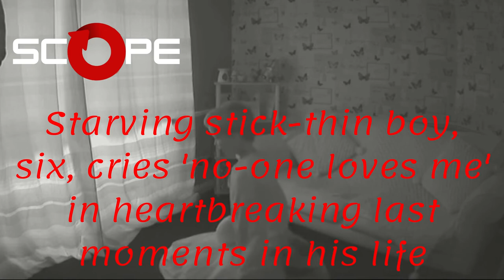Monster stepmother licks ice cream while six-year-old Arthur starves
ScOpE Digital Network, which is the top network of News sources, is the world's most extensively syndicated news service.
You can visit ScOpE site on:
Evil stepmom jailed for life for torturing and murdering Arthur Labinjo-Hughes
‘He’s banged himself on the radiator, he’s hit me, he’s kicked me in the process of me trying to get him back on the thinking step.
‘He’s then gone on all fours on the floor and I’ve told him to get up and I’ve shut the door. All I heard was a crack, he was head-butting the floor on all fours.
‘I said “Arthur you’re going to hurt yourself, I’ve phoned your dad” and he said, “I don’t care”.
‘At that point he was fine, and then he dropped his head again as I’ve tried to bear hug him and pick him up, and he head-butted the floor three times.’
Taking the police officer outside the home, she pointed to the area in the doorway where she claimed Arthur hit his head.
She added: ‘It’s concrete, there’s no underlay under that. But he banged his head three or four times, he’d knocked himself unconscious. I picked him up, put him on the sofa poured water in his mouth.’
When the officer asked what she did next, Tustin says: ‘I came out, told him to get up, he told me no. So I tried to bear hug him and put my arms underneath him and pick him up and he dropped and he banged his head another three times on the floor.’
Seeming to become emotional, Tustin said Arthur ‘hit’ and ‘kicked’ her as she tried to lift him up off the floor
She went on to claim that the six-year-old had ‘battered’ her children and his father and ‘smashed the house to pieces’.
She said: ‘The last six months, he’s battered both my kids, he’s smashed this house to pieces, he’s battered his dad, he’s hit me.
‘When I tried to get him off the floor, from head-butting the floor, he head-butted me and he’s kicked me and he’s hit me.
‘Yesterday we went to my friend’s house, he’s pushed me down five stairs. ‘You’re not my real mum I hate you, I’m going to get my mum to kill you’, he said.’
While sobbing, Tustin added: ‘And even so I’ve done my best for that kid.’
During the whole conversation, Arthur’s father Hughes remained completely silent, standing in the background and watching the exchange.
The horrific details of what really happened to Arthur emerged during a nine-week trial at Coventry Crown Court.
Jurors heard how little Arthur died after suffering ‘unsurvivable’ brain injuries following a campaign of ‘evil’ abuse.